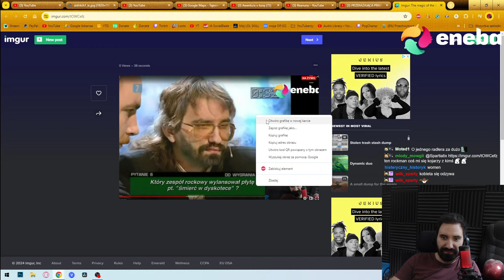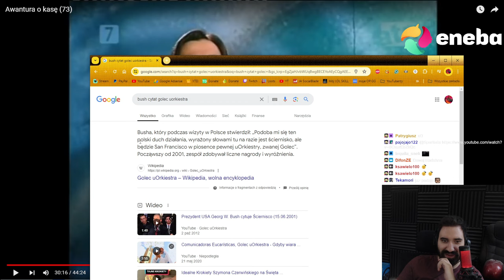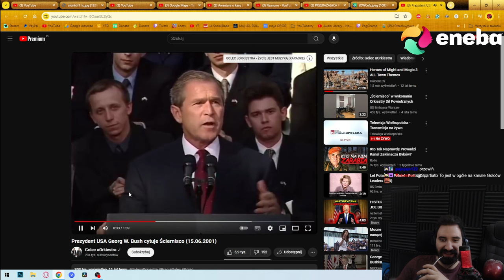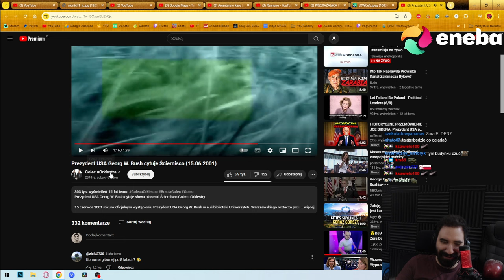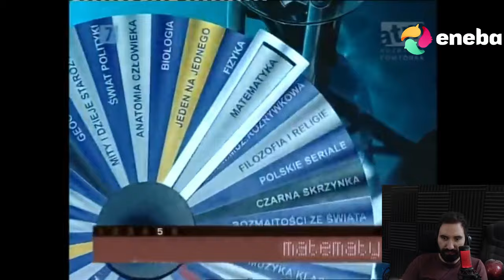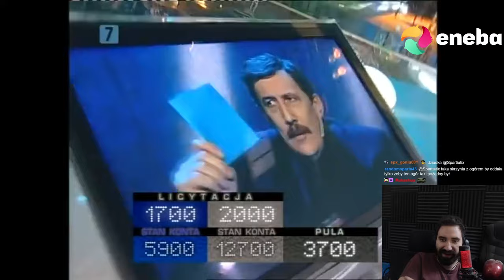TO JUŻ JEST CLASSIC DLA TYCH MISTRZÓW | Oglądam AWANTURA O KASĘ 73